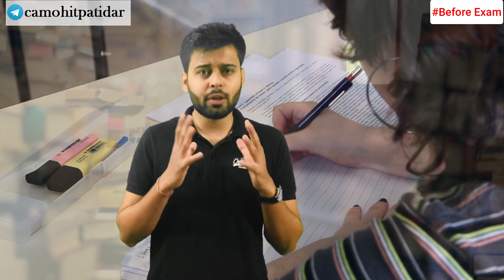What to do if Institute surprise you with totally different question paper compare to past year !!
Do not miss this videos ending . Note down and follow.

How to crack CA foundation
help me in helping you better !!

Please help me in helping you better !!
This form is created to know you all so that I can prepare more extensive videos on each of these areas covering all aspects

Futher I always look for your opinions is Comment section.☺

✔ Telegram ( Search CA Mohit Patidar on telegram app for all the notes, scanned anwser sheets and updates )
✔    Telegram for professional - Vacancies for CA /CS / Articleship

Stuffs I recommend-
CA related
CA Books
My studio
CS books